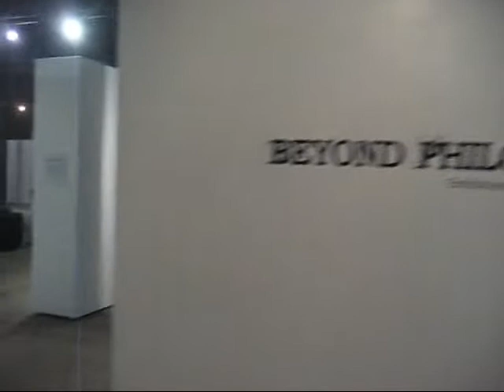Nanna Soderstrom's 'Beyond Philosophy' Exhibition.wmv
Nanna Soderstrom's 'Beyond Philosophy' Photo Exhibition launch at Tanks Arts Centre